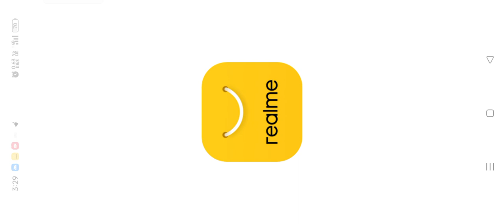GRANNY GAMEPLAY PART 1 FIRST VIDEO